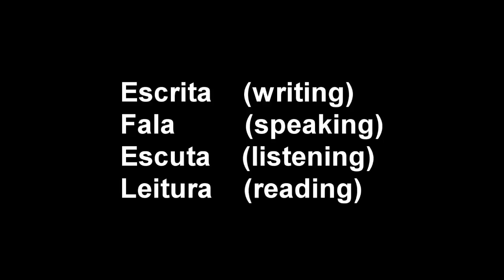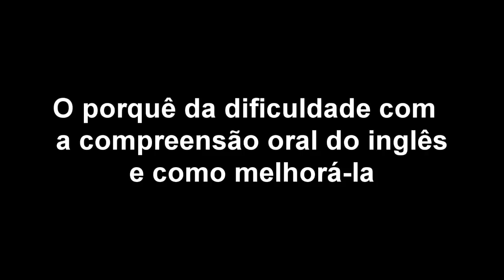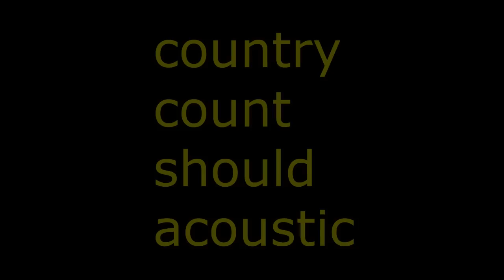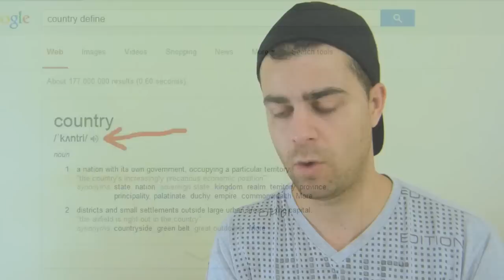Compreendendo o Inglês Falado (Como Melhorar Seu Listening)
Uma língua tem basicamente quatro habilidades à serem desenvolvidas: Escrita, fala, escuta e leitura. Essas quatro habilidades  não necessariamente se desenvolvem com o mesmo ritimo. Claro que as quatro são interdependentes mas mesmo assim algumas se desenvolvem mais ou menos que outras ao longo do seu aprendizado e isso se deve a uma série de fatores. Mas nesse vídeo vamos focar na compreensão oral do inglês e como melhorá-la.

Profissão Nômade agora é Keep Nomad
12  PROFISSÕES DO MOMENTO para quem quer trabalhar online. Curso prático e garantia de resultados. Inscrições abertas por tempo limitado.  🌍✨

Faça sua primeira transferência de até 500£ (ou equivalente em outra moeda) gratuitamente com a Wise (antiga TransferWise).